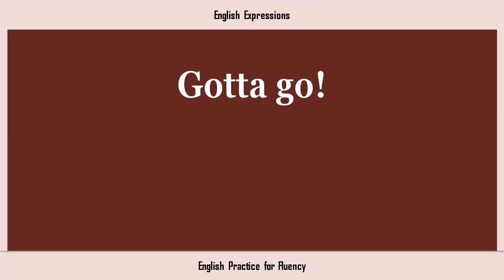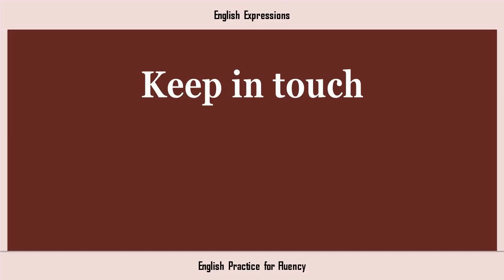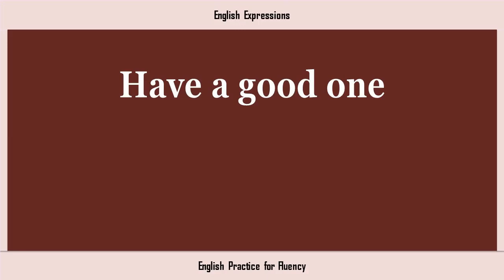Smart Ways to Say 'Good Bye', Everyday English Expressions, Daily English Expressions